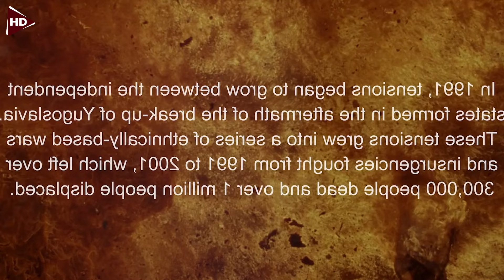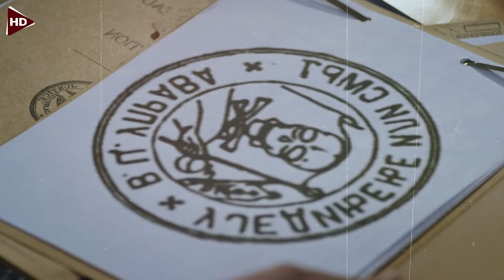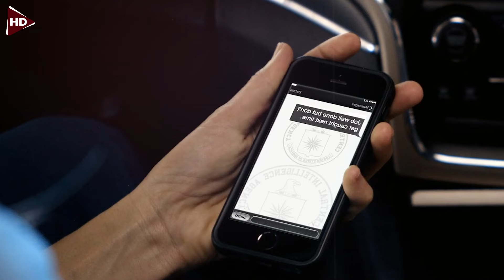بيعيش 30 سنة يتدرب على كل فنون القتال علشان يرجع ينتقم لأبوه ولكن ! | فيلم اكشن